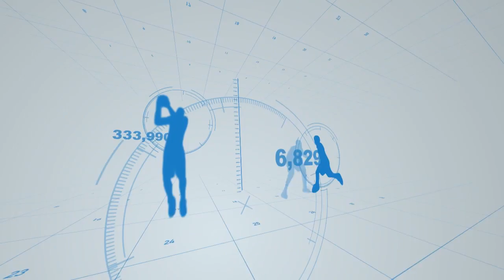DEPORTES 16 SEPTIEMBRE